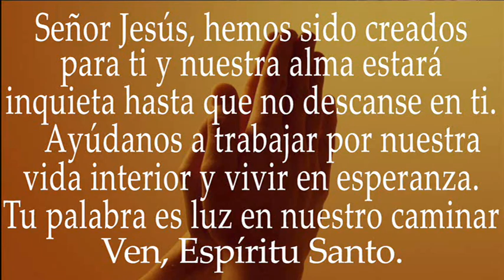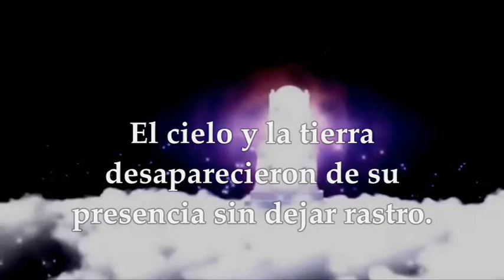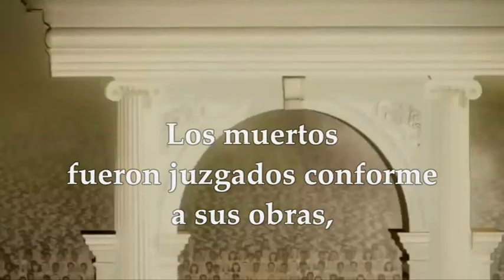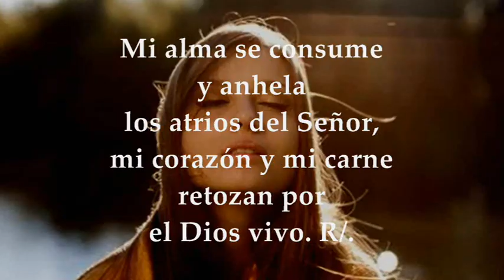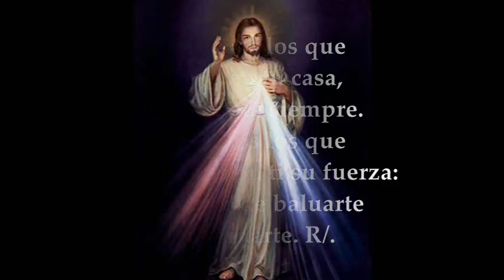LECTURAS VIERNES 29 DE NOVIEMBRE DE 2024 | LUCAS 21,29-33 | VIERNES 34°SEMANA TIEMPO ORDINARIO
EVANGELIO Y LECTURAS EUCARISTÍA VIERNES 29 DE NOVIEMBRE DE 2024 VIERNES TRIGÉSIMA CUARTA SEMANA DEL TIEMPO ORDINARIO CICLO B. Primera Lectura: Del libro del Apocalipsis 20, 1-4. 11–21, 2 Salmo 83,3.4.5-6a y 8a. R/. Esta es la morada de Dios con los hombres. EVANGELIO: San Lucas 21, 29-33
La Naturaleza como Maestra de Fe:
En la sencillez de la parábola de la higuera, Jesús nos enseña a observar y a interpretar los signos de los tiempos. Al igual que reconocemos la llegada del verano al ver los brotes en los árboles, estamos llamados a discernir la presencia del Reino de Dios en nuestras vidas. Esta enseñanza es un llamado a la atención plena, a vivir en un estado de alerta espiritual, reconociendo las señales de Dios en lo cotidiano.
El Reino de Dios en la Vida Diaria:
La promesa de la cercanía del Reino de Dios debe resonar en cada aspecto de nuestra vida. En el trabajo, en la familia, en nuestras interacciones diarias, estamos invitados a ser testigos de esa presencia divina. Cada acto de bondad, cada palabra de consuelo, cada gesto de amor es un brote que anuncia la cercanía del verano espiritual.
La Parroquia como Campo de Brotes:
En el contexto parroquial, esta parábola nos invita a ser una comunidad que no solo espera, sino que actúa. Cada actividad, desde la catequesis hasta la asistencia social, es una oportunidad para hacer visible el Reino. Al igual que la higuera, la parroquia debe estar siempre brotando, siempre verde, siempre llena de vida, siendo un reflejo del amor y la esperanza que nos promete el Evangelio.
Movimientos Apostólicos: Sembradores de Verano:
Los movimientos apostólicos tienen un rol crucial en esta tarea de discernimiento y acción. Son como jardineros que cuidan los brotes, asegurándose de que crezcan y se fortalezcan. En cada reunión, en cada misión, en cada retiro, estamos llamados a ser esos cuidadores del jardín del Señor, preparando el terreno para que el Reino de Dios florezca en plenitud.
Palabras Eternas en un Mundo Cambiante:
Finalmente, la afirmación de Jesús de que sus palabras no pasarán nos recuerda la eternidad y la inmutabilidad de su mensaje. En un mundo donde todo parece efímero y cambiante, las enseñanzas de Cristo permanecen como un faro de verdad y amor. Nuestra fe y nuestras acciones deben estar arraigadas en estas palabras eternas, que nos guían y sostienen en nuestro caminar diario.
Esta reflexión nos invita a mirar más allá de lo aparente, a buscar en lo profundo los signos de la presencia de Dios y a actuar conforme a ellos, siendo testigos vivos del amor y la esperanza que nos ofrece el Evangelio.